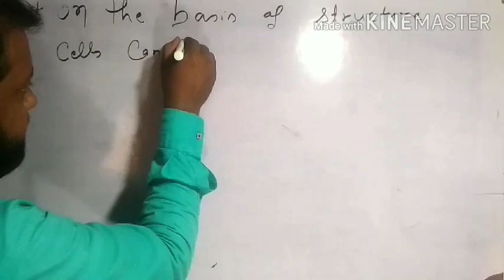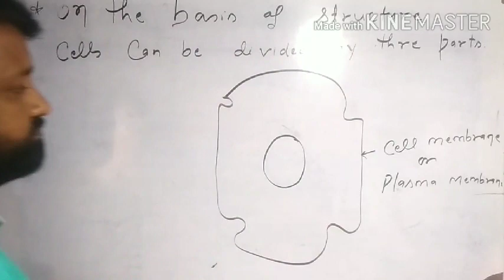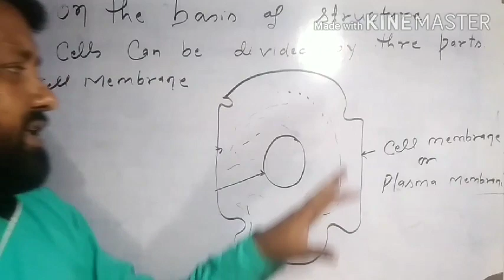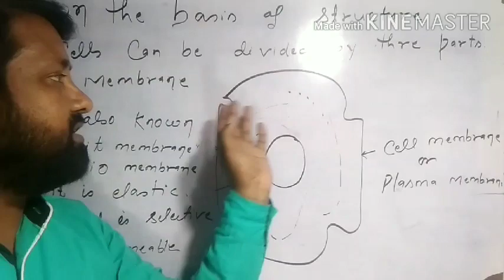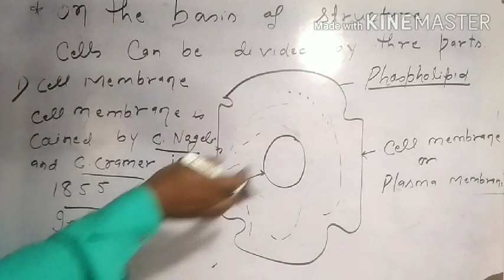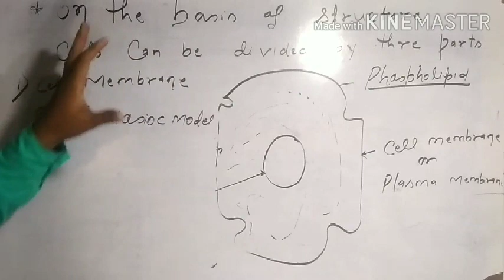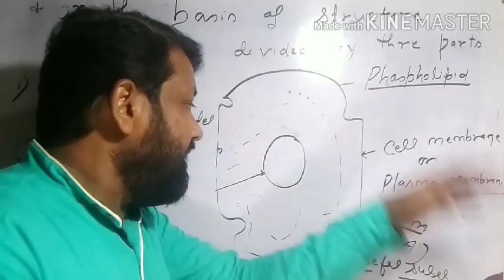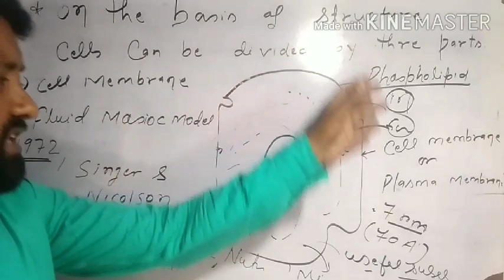Parts Of Cell || Lecture 06 || Class 9